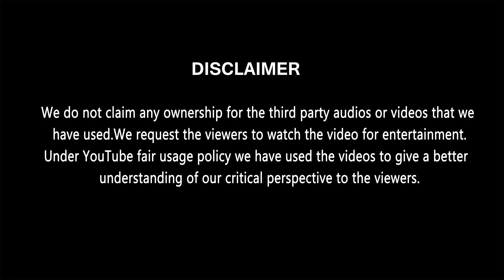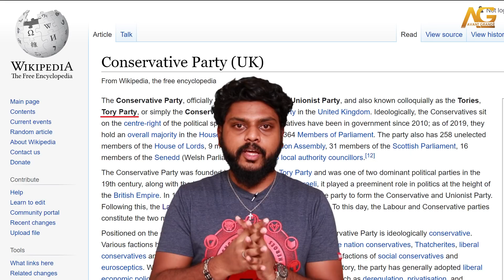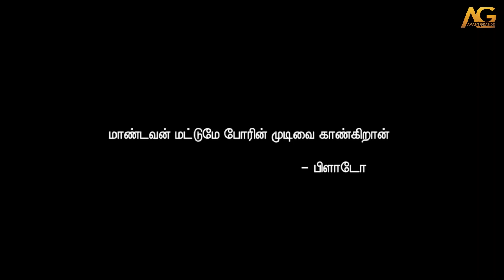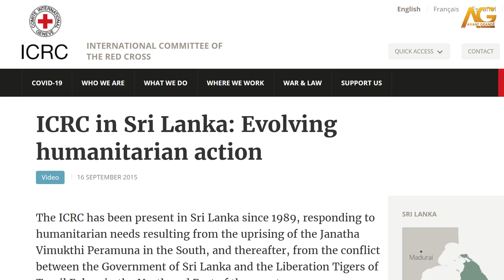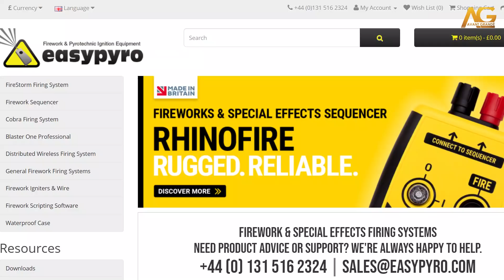Hidden Details in Jagame Thandhiram | Freeze Frame | Avant Grande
Freeze Frame is a video that highlights the hidden facts and details of a particular movie which in this case is Jagame Thandhiram.  Director Karthik Subbaraj brings his trademark aspects in the form of his love for Ilaiyaraaja, Rajnikanth along with his passion to tell a story about the Tamil Eelam people. He has related this conflict with the global issue of immigration that lends itself to have some exciting references about the Ku Klux Klan and so on. There are a lot of interesting parallels in the story as well, so watch the video to find out all the hidden details.

0:00 Disclaimer
0:02 AG Logo Reveal
0:11 Introduction to Jagame Thandhiram
1:07 Jagame Thandhiram Freeze Frame
1:22 The Immigration and Colonization Parallel
3:09 The Symbolism Behind Red
4:31 The Parallel with US
6:29 The Native Breed
7:25 The Parallels in Character
9:04 A Karthik Subbaraj Padam
11:35 The World is Ours